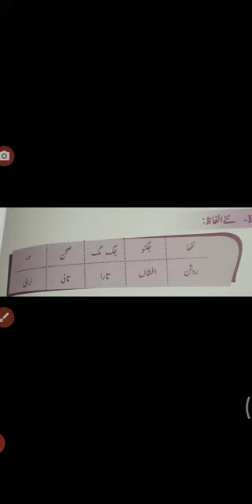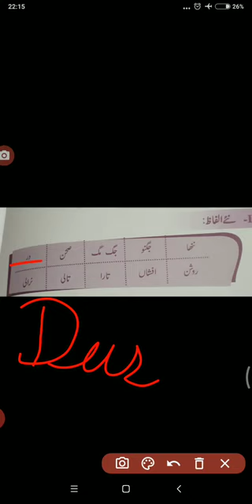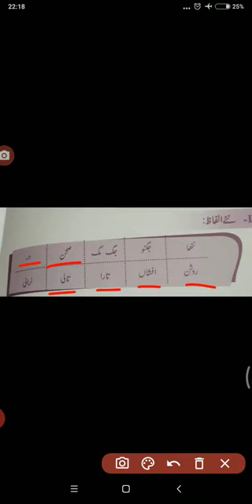Urdu Class II (16-02-2021)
Class I URDU Lesson no 08 topic Name HURUF KI MUKHTASAR SHAKAL